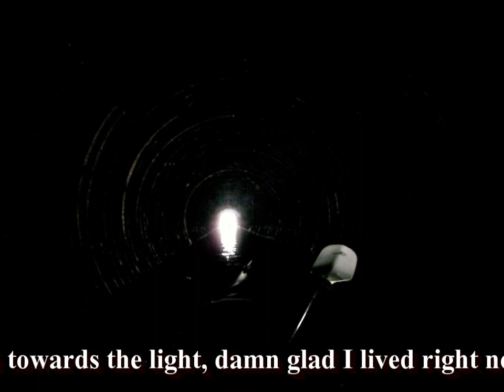Urban Kayaking! Horseshoe Lake, Illinois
2 sea kayaks paddle through some skinny urban waters off Horseshoe Lake, Madison County, Illinois.  Used a GoPro Hero Camera andProduced with CyberLink PowerDirector 9